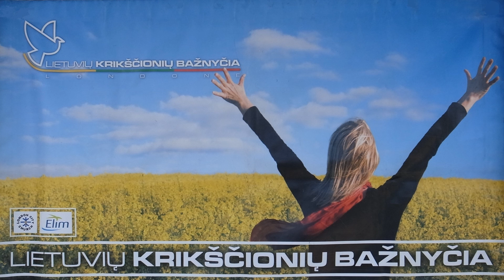Du keliai einant pas Dievą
Mes ieškom Dievo, sekmadieniais einam į bažnyčią, Jam tarnaujam, einam pas Jį, nes mums reikia kažko iš Jo - mes juk turim poreikių, o Jis turi gyvenimą! Tikimės gavę atsakymus pradėti gyventi tikrą gyvenimą. Ir dažnai būna, kad niekaip ir nepasiekiam to poilsio, niekaip neužlipam į tą kalną, nes vis atsiranda koks kitas kalnas, žiūrėk dar didesnis už ankstesnį. Tačiau taip yra todėl, kad mes ne nuo to pradedam. Jeigu žuvis ne vandeny, tai ko beatrodytų jai trūksta, net jei ji tai gautų, ji negalėtų gyventi. Pirmiausia jai reikia vandens. Taip ir mums, jeigu mes nesame Dieve, kad ir kaip siektume ir gal net pasiektume tų atsakymų į savo poreikius, gyvenimo mes vistiek nerasim. Pastorė Vilma kalba apie du kelius, kuriais mes mėginame eiti ieškodami Dievo, tačiau ar tikrai jie abu teisingi?

Skaitytos Šv. Rašto ištraukos:
Evangelija pagal Joną 17:3-4
Evangelija pagal Joną 4:21-24
Evangelija pagal Joną 6:35, 48-51, 60-68
Mato 6:33